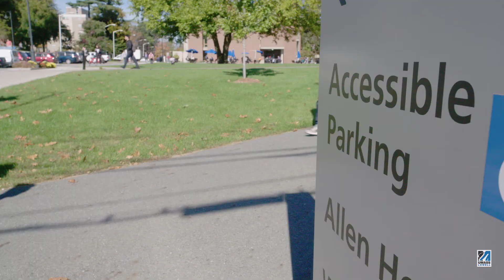Committed to Accessibility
Double River Hawk, Janelle Diaz '12, '14 explains the positive impact of the university's commitment to accessibility.
The University of Massachusetts Lowell is committed to providing access, equal opportunity and reasonable accommodations in its services, programs, activities, education and employment for individuals with disabilities

Video by Alfonso Velasquez, UMass Lowell Digital Communications